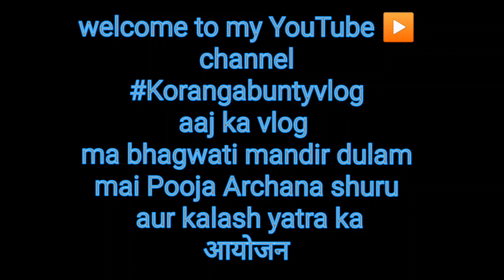जय माता दी 🙏🙏🌷🥀🥀 मां भगवती मंदिर दुलम मे आज से मेले की शुरुवात और कलश यात्रा का दृश्य🥀🥀🌷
24.11.22 से1.12.22 तक का पूजा अर्चना का आयोजन।